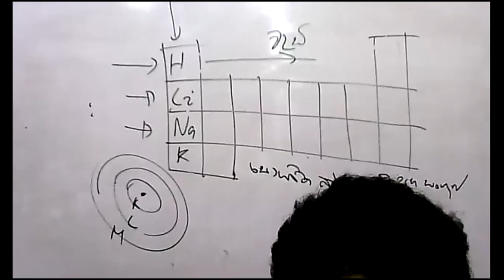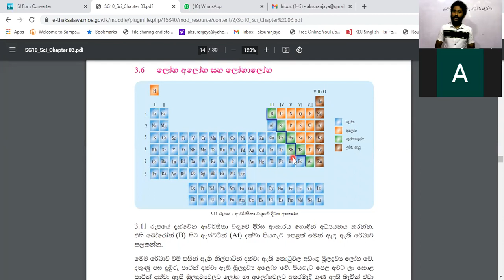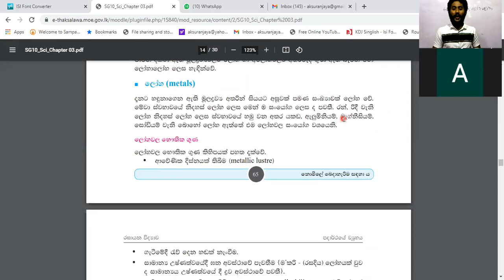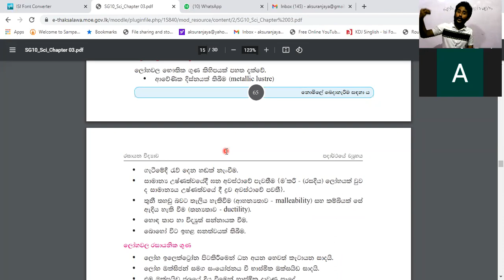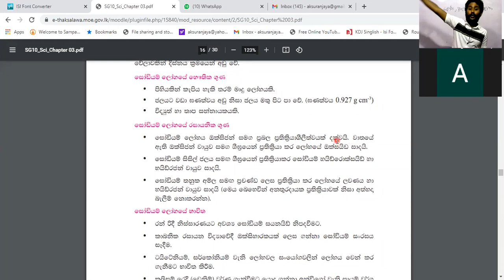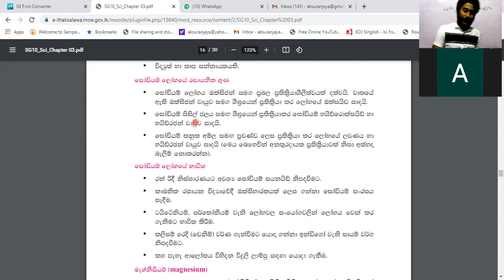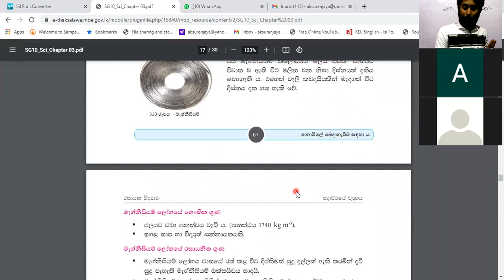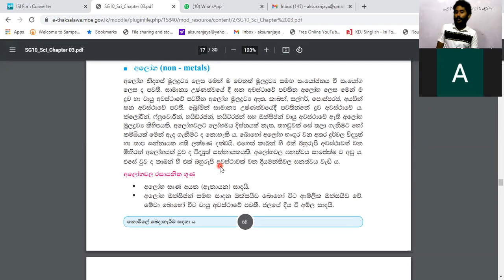PadharThaye Wyuhaya - (Part 7)| Zoom Session (2021-05-22)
The structure of matter